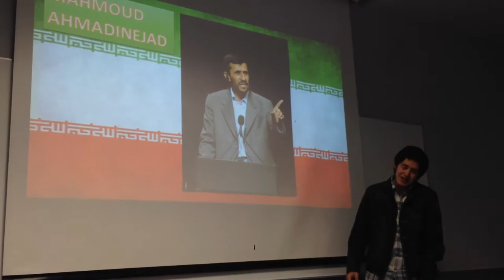Mahmoud Ahmadinejad BY DIEGO ROMERO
SPEAKING PROJECT
DIEGO ROMERO
ADVANCED 3